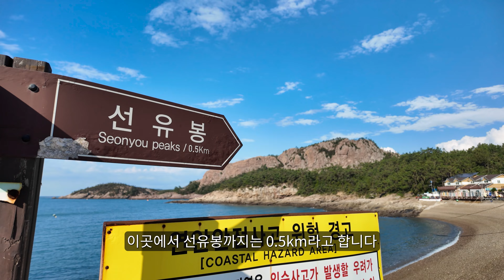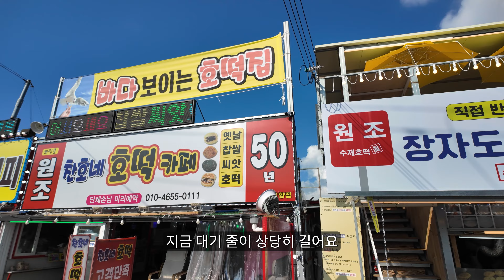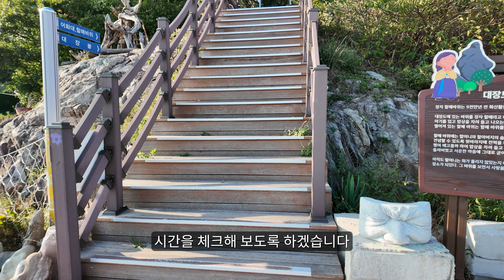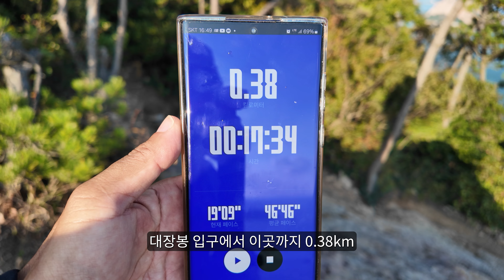한국의 갈라파고스 드디어 인도교 완성! 가을에 꼭 걸어야 할 트레킹 코스!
*이 영상은 한국의 갈라파고스에 새롭게 개통한 인도교를 통해 섬 트레킹을 안내하는 영상입니다.